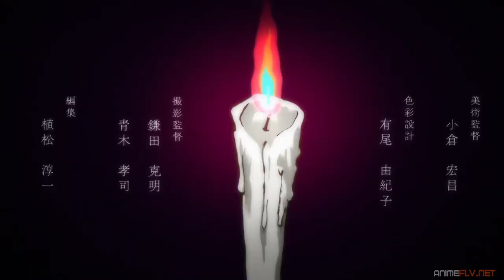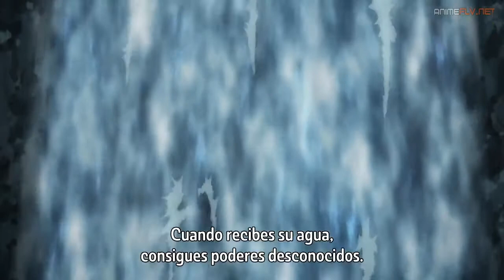Ito Junji: collection temp:1 ep:11